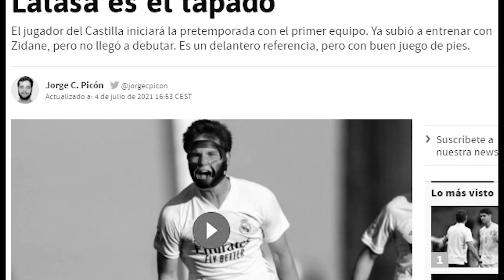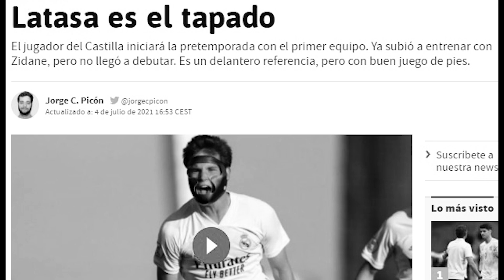¡ES UN TANQUE! | Ancelotti da la sorpresa y se lleva a un cazagoles a la pretemporada